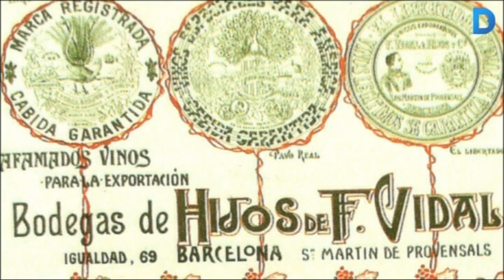Casa Amèrica Catalunya, més de cent anys construint ponts amb Amèrica Llatina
Els impulsors van ser un grup d’emprenedors catalans, molts dels quals empresaris del tèxtil, i altres indianos com el marquès de Sentmenat o el Marquès de Comillas. Van endegar aquest projecte amb el suport polític de Francesc Cambó. Més informació